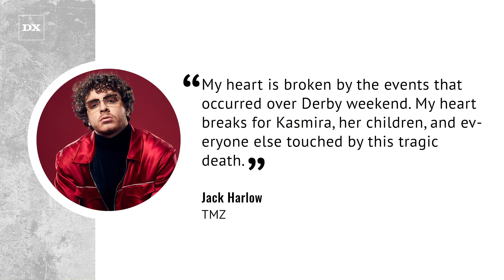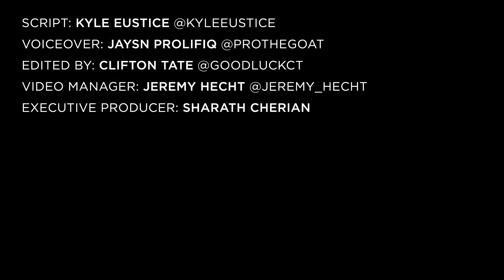Jack Harlow Issues Statement After His DJ's Louisville Nightclub Shooting Indictment